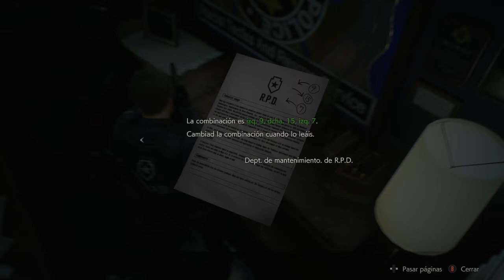¡¿QUE RAYOS ES ESO?! Alucard Juega - Resident Evil 2: Ep 4